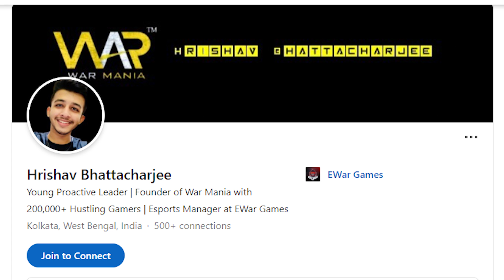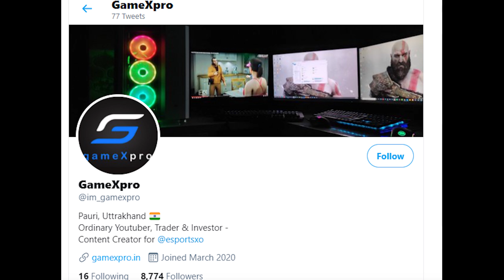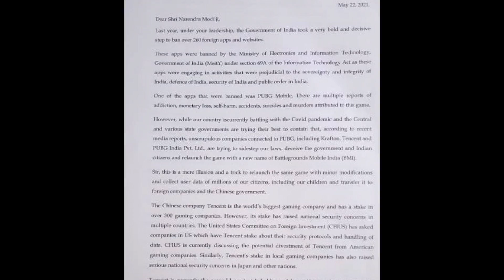BATTLEGROUNDS MOBILE INDIA ON 10 JUNE | RELEASE DATE OF BGMI 😍😍😍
Hey guys.

Kya aapko pta he battle ground mobile india 10 june ko release hone wala he... iske bare me ache se jan ne ke liye iss video ko pura end tk dekhna or video agar acha lge to video ko jrur se...

YI 4K ACTION CAMERA

BOYA BYM1 MICROPHONE

XIAOMI MI A3

IPHONE 6 (64 GB) - N/A

PHOTRON TRIPOD STEDY 450

ADOFYS CAMERA FLEXIBLE TRIPOD

HP 15-AC 156TX - N/A

Music Credit To FingBeats

Thanks